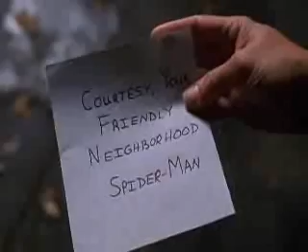Spider-man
The spider-man original theme to the first spider-man movie. I know it's not very original but it was a good way to test my video editor (Adobe premiere pro) I think I have it figured out now.
Unfortunately the song cuts out early at the end and I don't know why. Oh well, at lest most of its right.